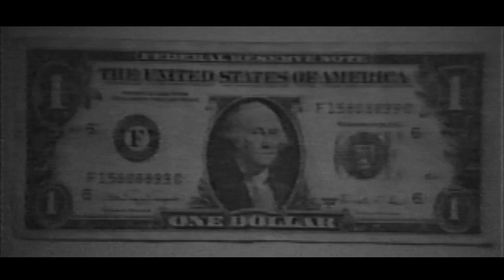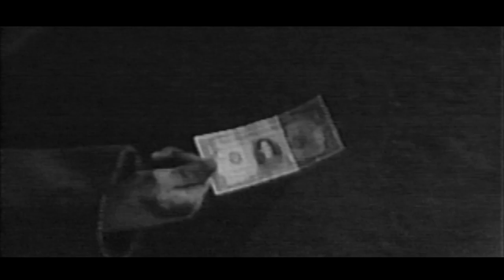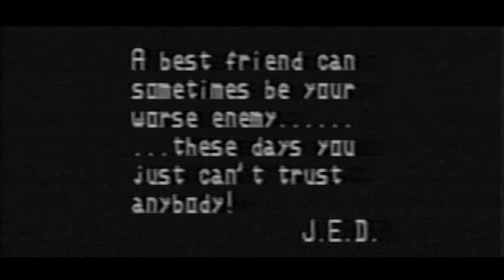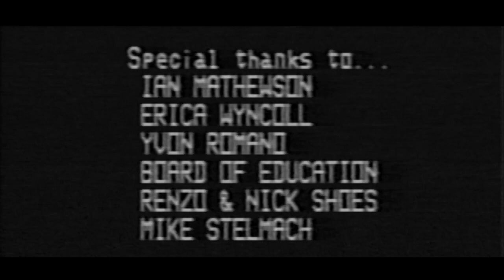FOR LOVE OF MONEY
My 2nd. attempt at making a movie in high school thirty years ago.  I can't recall if this was an assignment.  Fun watch through memory lane, If YT takes it off because of the music, so be it.